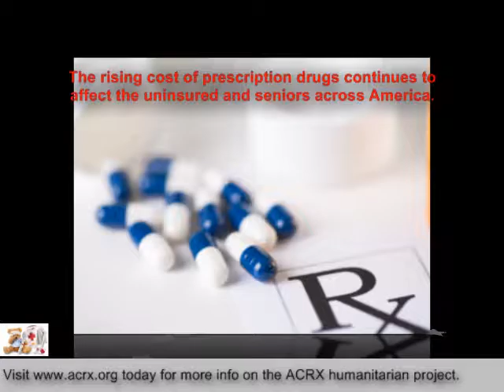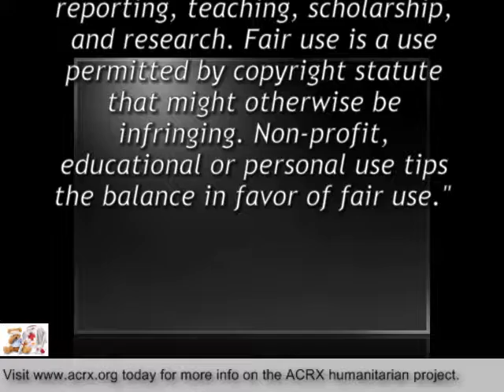Free Medication Help Donated to Nurses on Wheels, Inc by Charles Myrick of ACRX